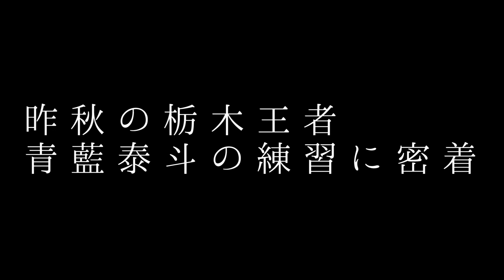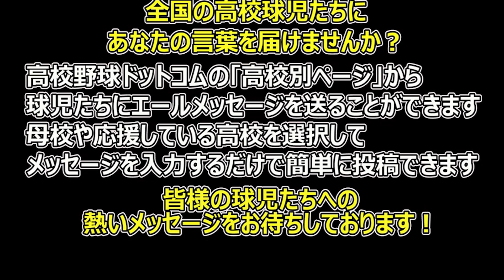昨秋栃木王者・青藍泰斗の練習に密着！あのプロ選手の弟の打撃練習やドラフト候補の投球練習など見所たっぷり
◆球児への応援メッセージ募集中！